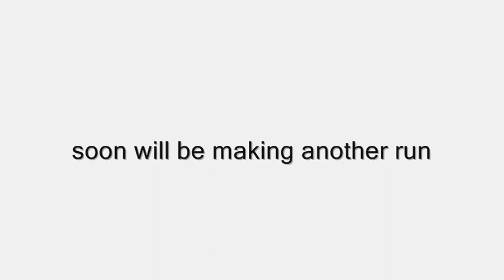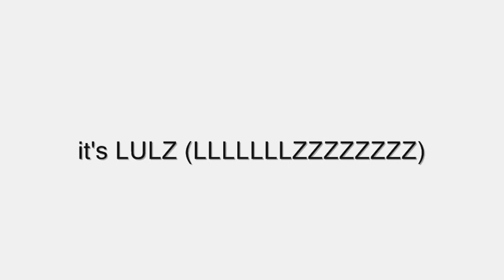The Lulz Boat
WELCOME ABORD

Lulzsec community pysops partnerships ~ Experimental audio waterboarding Take one.

(vocals by A. Non)

recorded and produced by wordy mcwriter for teh lulz

PS bitcoinage... Proceeds to singing and spelling lessons.
1HqQVRDQyA67TsHpw64MwsD7zDv2rDF2hz

FUN UPDATE
Comments now require approval due to the obsessive compulsive commenting disorder of one certain PS3 owning seppofag who posted no less than 18 comments in ten minutes. Rabid, drooling, fucktard patriotism is why you can't have nice things.

If you know anyone with a PS3 who talks about it too much, and you're pissed off you have to wait to see your comment, go punch them in the dick.